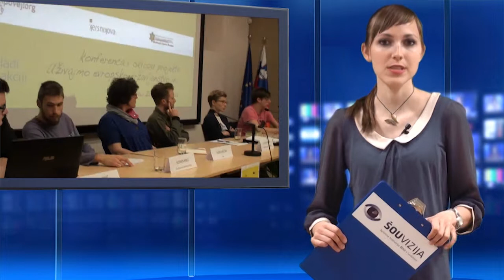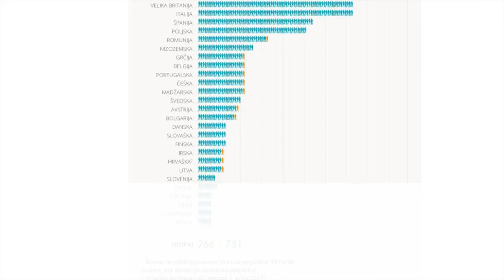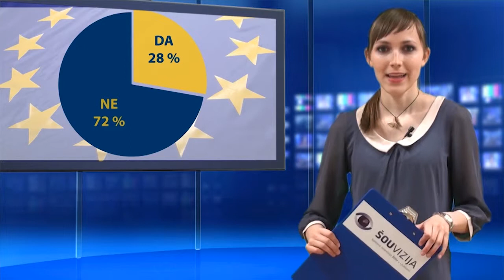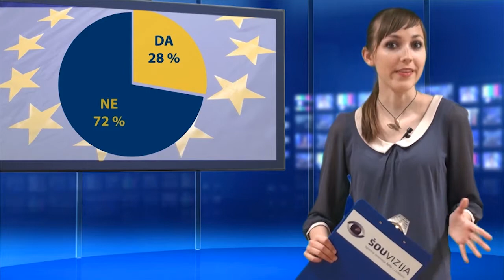Študentske zadeve: Evropske volitve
25. maja bodo imeli državljani EU priložnost, da oddajo svoj glas na volitvah v Evropski parlament. V Sloveniji je volilna participacija zelo nizka. Bo letos kaj drugače? Voliti torej - da ali ne?